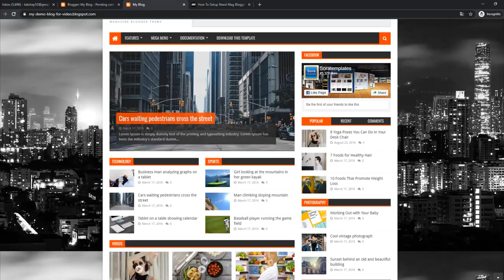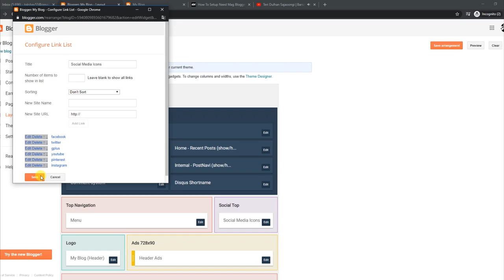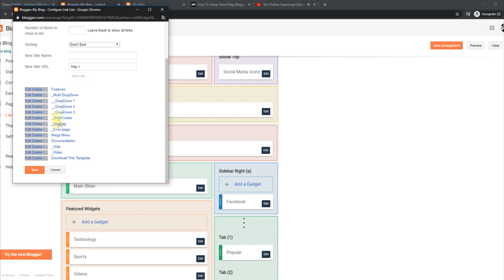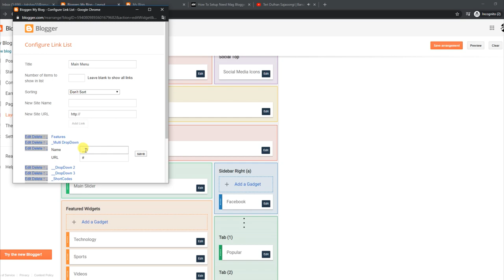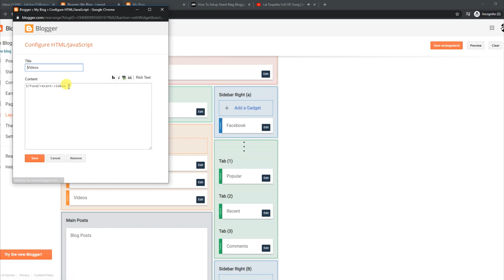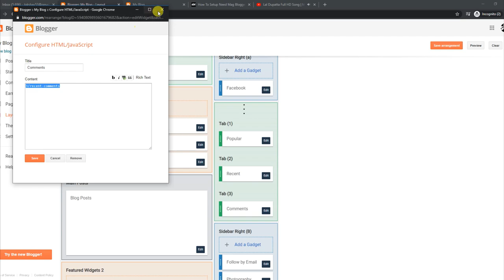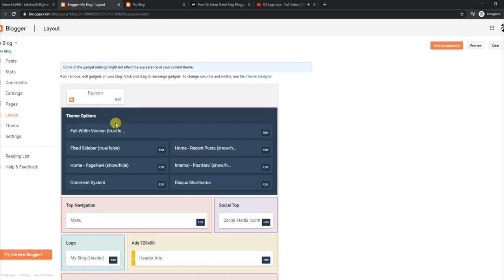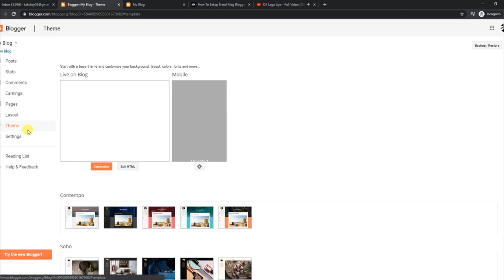How To Setup Need Mag BloggerTemplate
Need Mag Blogger Template is a beautiful piece of craftsmanship and professionalism. This amazing news magazine theme looks premium and has the most perfect layout for any magazine blog. This theme is loaded with various features that helps you to create your desired blogs in no time.